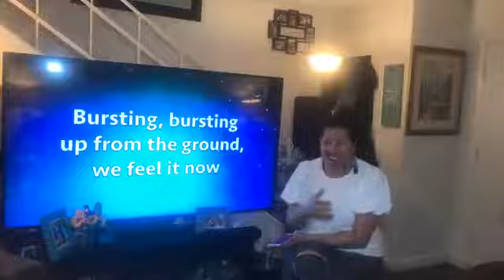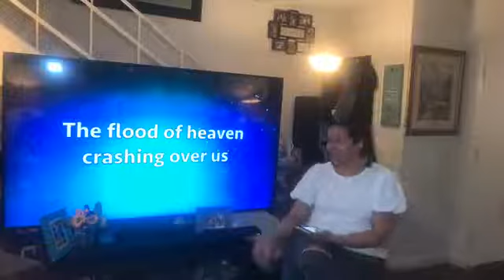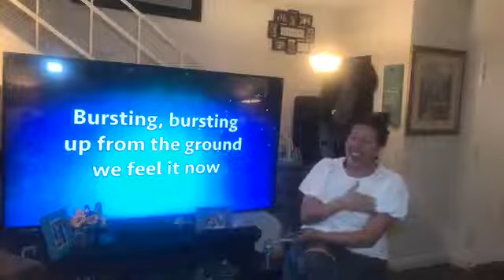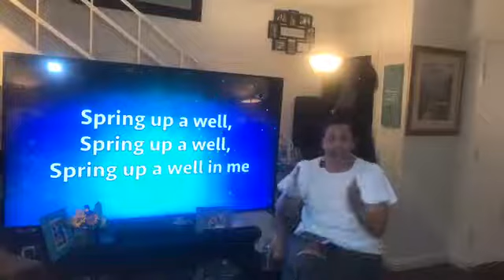Bro. Jesse Romero - Jesus In The House 04/24/2020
Praise Chapel Baldwin Park
Pastor Raymond & Sis. Gloria Figueroa